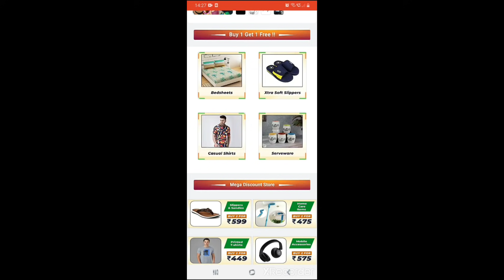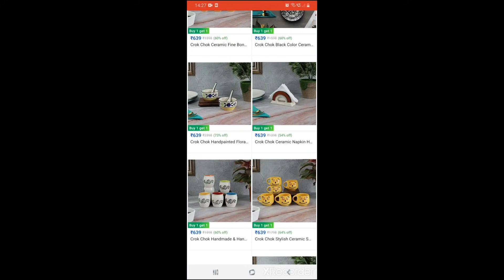देख लीजिए सूटों का काम क्यों रोका था??? कब से शुरू होगा बुटीक??देखिये कैसी रही हमारी राखी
ससुराल और मायका सब त्याग कर अब यहाँ रहूँगी मैं😑 सबने अपने हाथ पैर चला लिये पर किसी की ना चल सकी😞

👉Dabang Jatni Vlogs

 My name is👉Sonia Dahiya

 Thanks for visit to my channel 🥰🥰 Thanks to all of you guys 🤗🤗🤗 ❤️❤️❤️love you all❤️❤️❤️